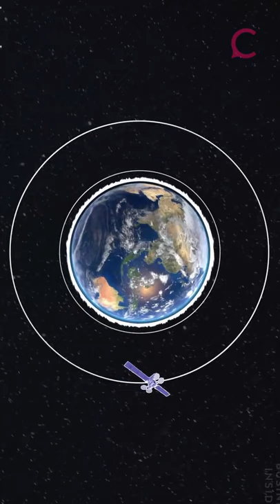How The Internet Travels Across Oceans